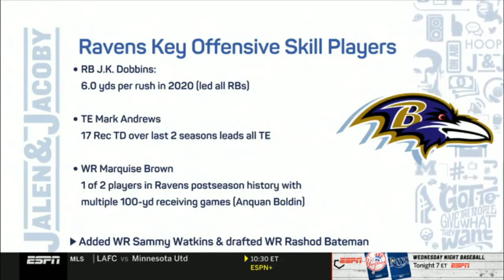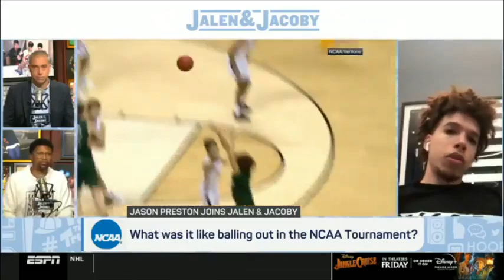JALEN JACOBY FUL JULY 28 21 Team USA bounces back after opening game loss to destroy Iran 120 66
FULL Jalen Jacoby   Jalen Rose Team USA bounces back after opening game loss to destroy Iran 120 66